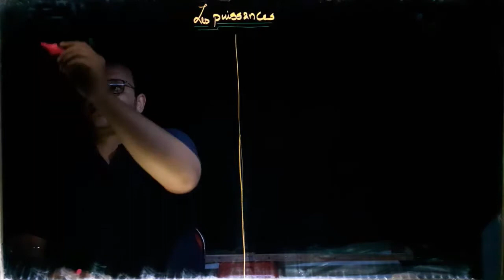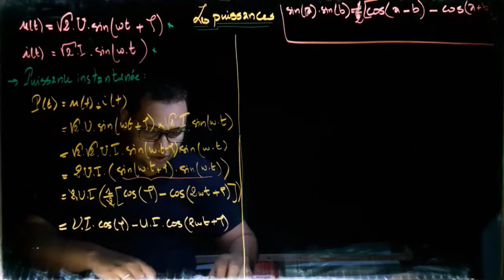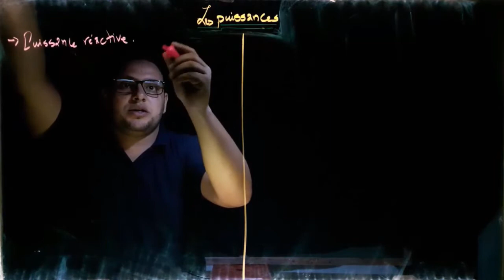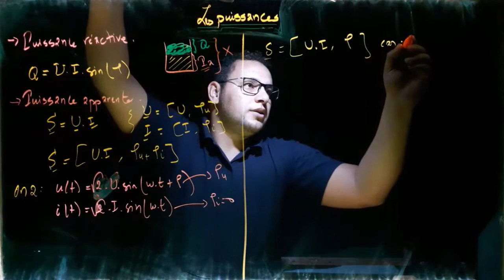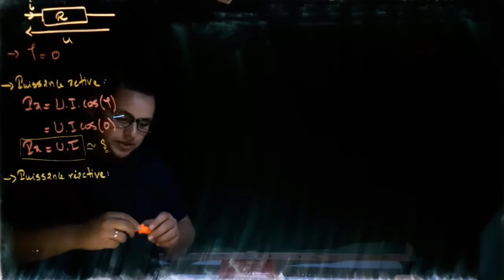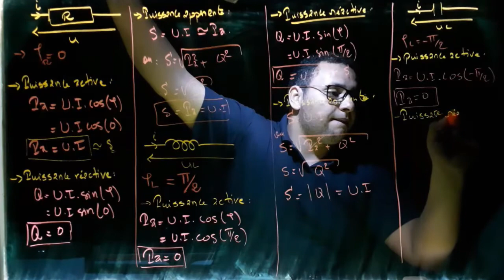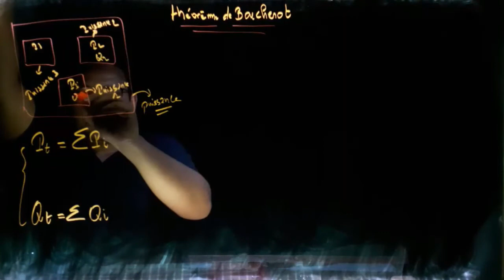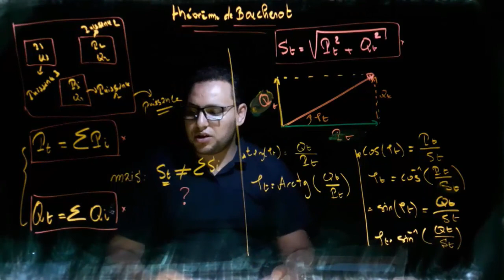les puissances electriques [active ; reactive ; apparente] et théorème de BOUCHEROTبالدارجة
dans cette partie j'ai essayé de parler sur les puissances électriquse dans le régime monophasé (puissance active, réactive et apparente).
Aussi j'ai expliqué le théorème de BOUCHEROT et j'ai déterminé les puissance de chaque dipole (résistance, bobine et condensateur).